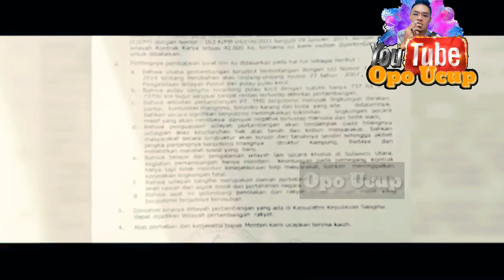🔴 JABES EZAR GAGHANA//BUPATI KEPULAUAN SANGIHE,MEMBERIKAN PENJELASAN MENGENAI IZIN PT.TMS. 👍👍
Pemerintah Kabupaten Kepulauan sangihe telah mengirimkan surat penolakan terhadap izin PT.Tambang Mas Sangihe,tapi tiba2 di tahun 2020 Akhir izinnya sudah keluar 🤭🤔
ada apa sebenarnya terjadi..??? Bukankah izin harus ada persetujuan dari pemerintah setempat..???